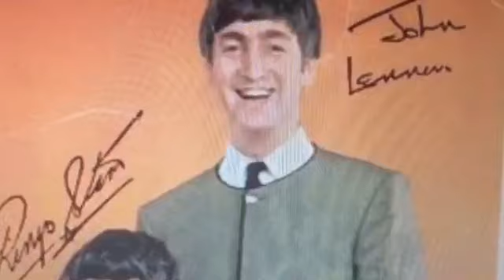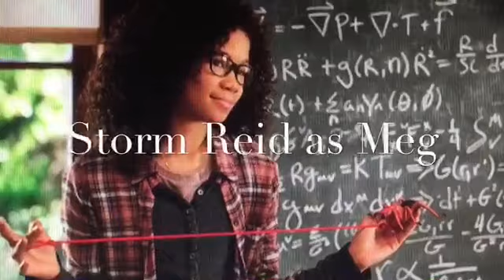Twist and Wiggle part 5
The show goes on and ends with the kids being great friends with the Wiggles